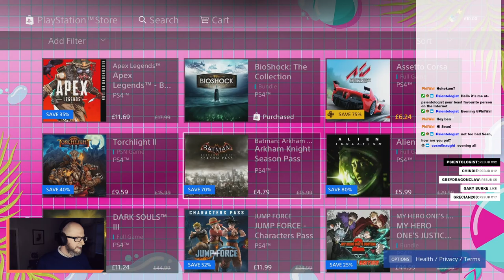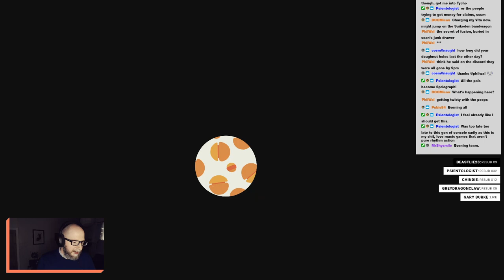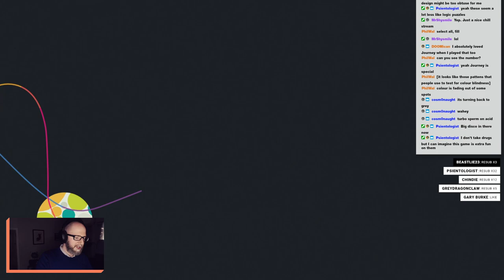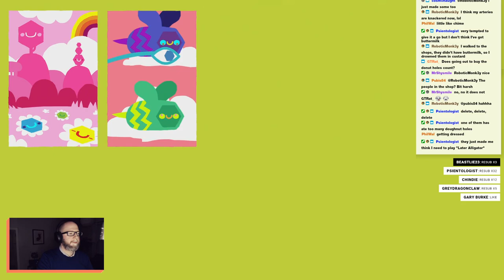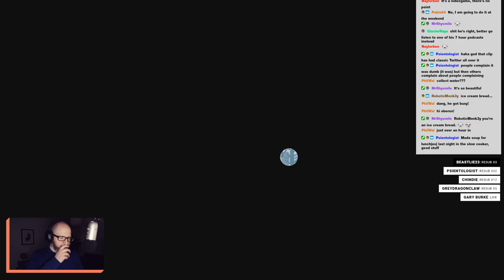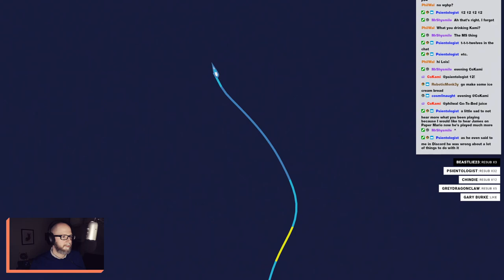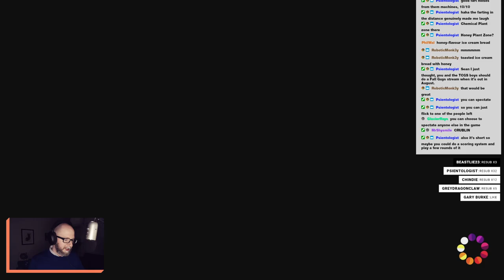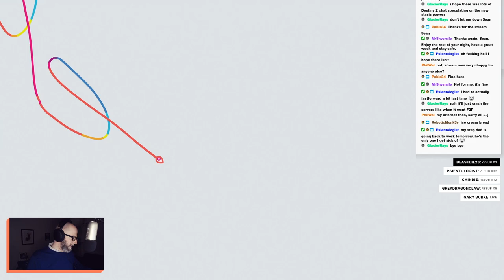Hohokum - Played by the Bell | TCGS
On this week's Played By The Bell, Seans plays Hohokum, for the full two hours!